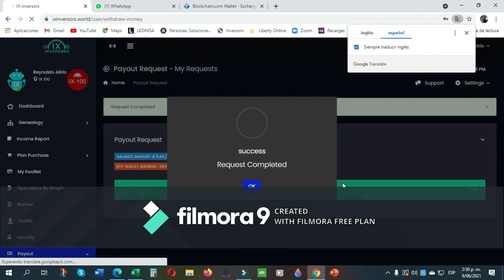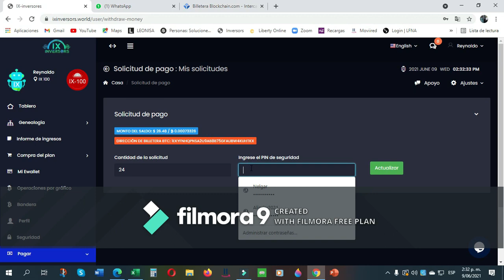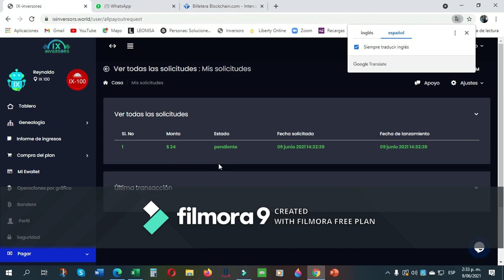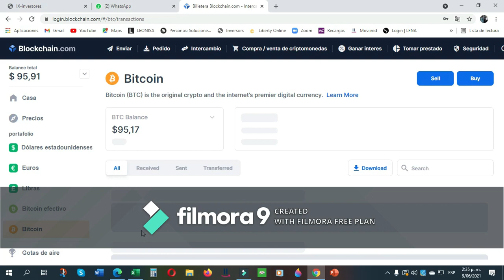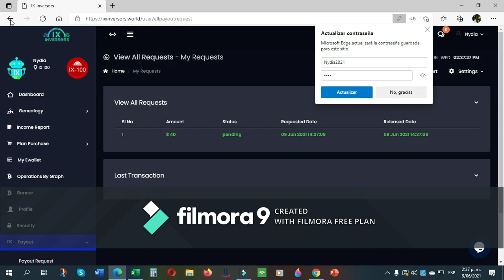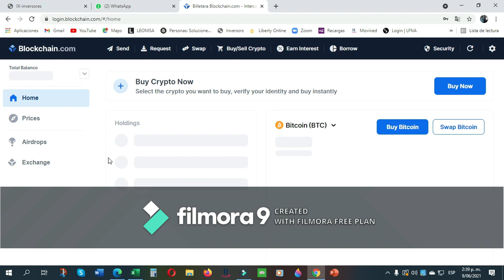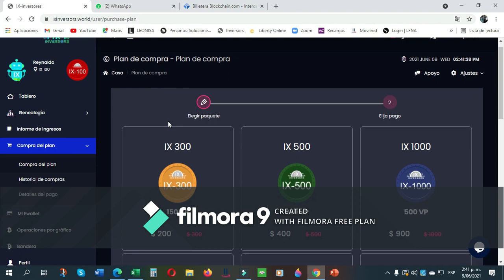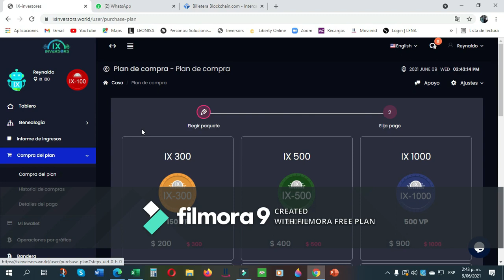RETIROS DE DINERO DE IX-INVERSORS, ES LO MAS FACIL Y RAPIDO QUE HAY EN ESTA EMPRESA QUE LLEVA 2 AÑOS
*MENOS PALABRAS Y MAS ECHOS PARA MOSTRAR* *ACA SI GANAMOS DE VERDAD*

*LLEVAMOS 2 AÑOS CUMPLIENDO, TRABAJANDO Y PRODUCIENDO DINERO*
*TRADING---TRADING--TRADING  REAL PERSONALIZADO SEGURO*
*GANAMOS UN 1% a 2% DIARIO DE MANERA SEGURA*
*Lo que no se basa en la Verdad no puede sostenerse,*
Revolucionando el mundo de las Finanzas, vinimos para quedarnos.

*🤑💸 Gana entre el 1% al 2% diario de Lunes a Viernes hasta obtener*
una ganancia del 300% eso es todo

🏃Retiros de Ganancias llegan a tu Wallet en menos de 10 minutos🚀